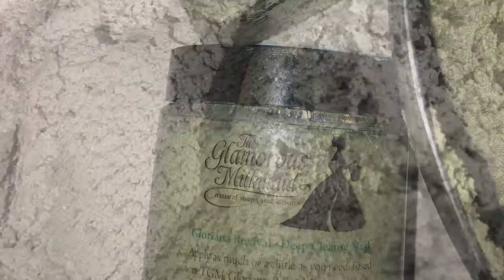Gloriana Deep Cleanse Mask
TGM French & Green just for you